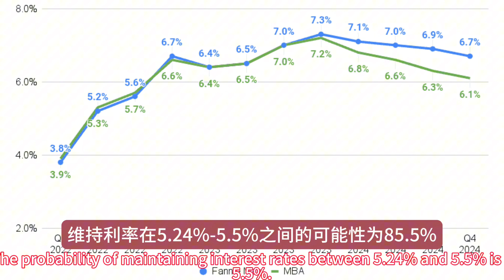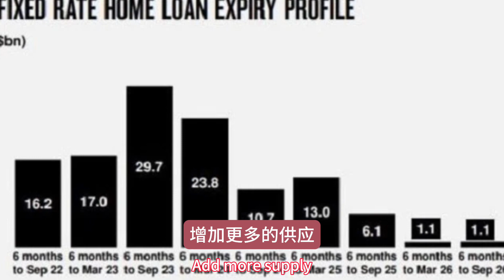房贷利率降1%,美联储2024年将暴力降息？